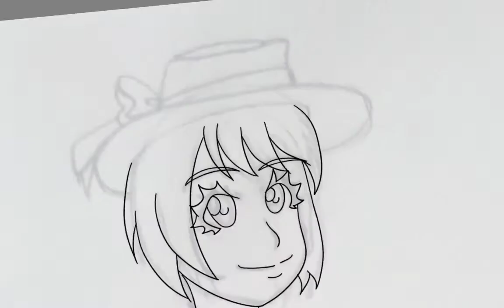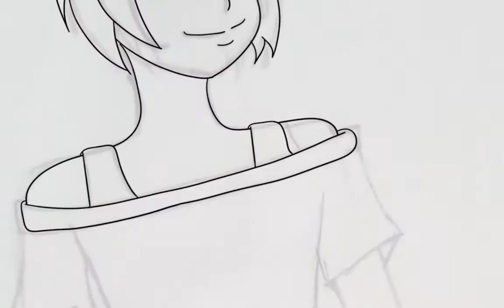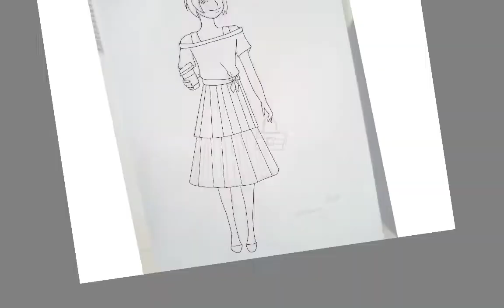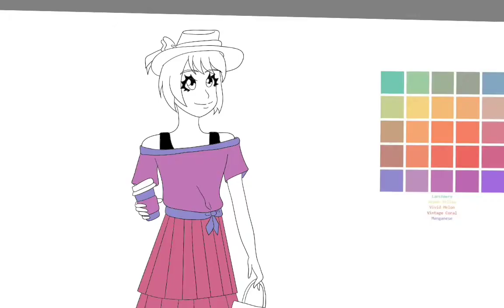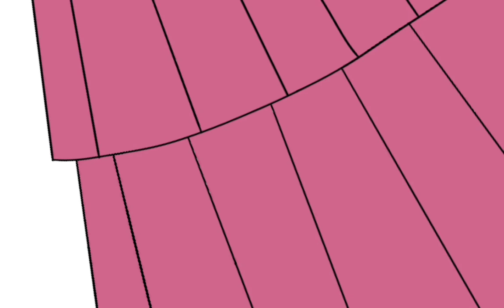Summer Woman Digital Art Design Time-Lapse [Autodesk Sketchbook]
The drawing was made in Autodesk Sketchbook and recorder via the app as well.

My fashion coloring book Volume 3
My fashion coloring book Volume 2
My fashion coloring book Volume 1